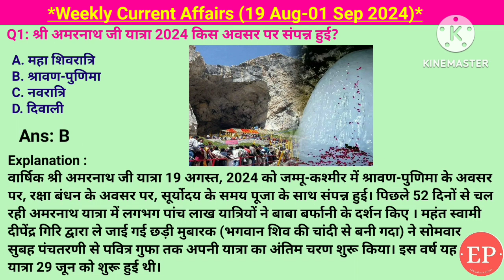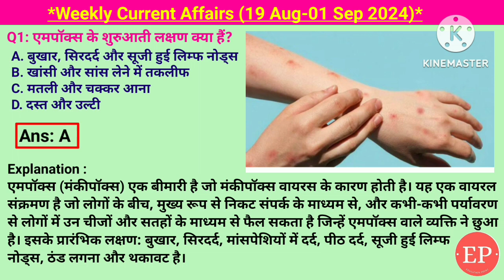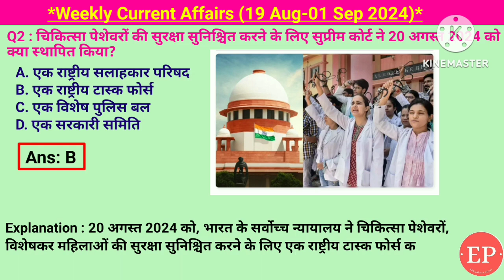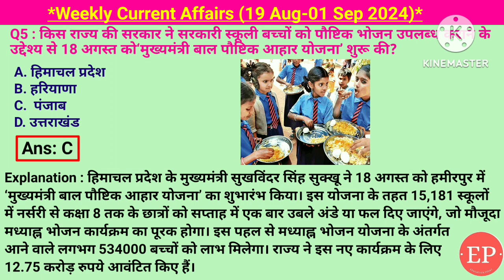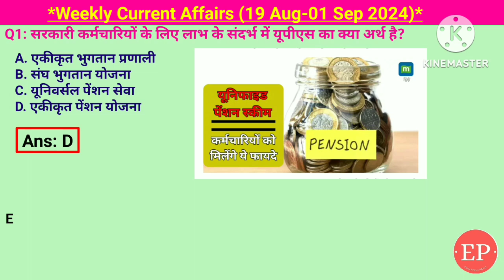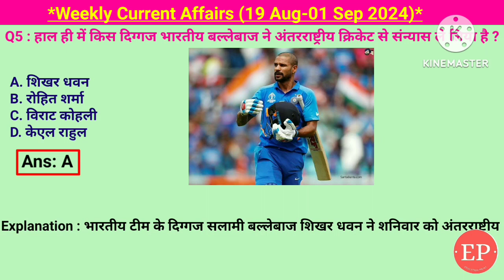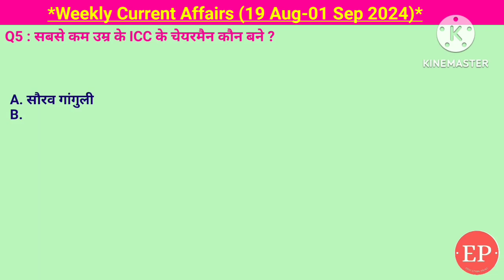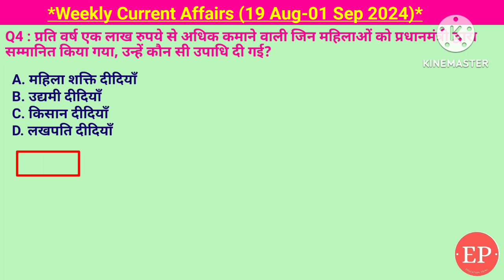19 Aug-01 Sep 2024 Weekly Current Affairs | Most Important Current Affairs 2024 | Crack Exam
19 Aug-01 Sep 2024 Weekly Current Affairs | Most Important Current Affairs 2024 | Crack Exam

Weekly current affairs (19 Aug-01 Sep 2024)

ICMR और पैनेसिया बायोटेक ने स्वदेशी डेंगू के कौन से वैक्सीन का परीक्षण शुरू किया,किस मलयालम फिल्म ने 70वें राष्ट्रीय फिल्म पुरस्कार में सर्वश्रेष्ठ फीचर फिल्म का पुरस्कार जीता,सरकार आयुष को आयुष्मान भारत योजना में शामिल करेगी,कामकाजी महिलाओं के लिए
मासिक धर्म अवकाश वाला उड़ीसा राज्य, एमपॉक्स के शुरुआती लक्षण क्या हैं,विश्व संस्कृत दिवस आमतौर पर कब मनाया जाता है,किस बल्लेबाज ने युवराज सिंह का रिकॉर्ड को तोड़ दिया,पेरिस पैरालंपिक्स 2024 के उद्घाटन समारोह में भारत के ध्वजवाहक के रूप में किसे चुना गया,सद्भावना दिवस किसकी जयंती पर मनाया जाता है,हिमाचल प्रदेश ने ‘मुख्यमंत्री बाल पौष्टिक आहार
योजना’ शुरू की,भारत का पहला शुद्ध शून्य कार्बन उत्सर्जन हवाई अड्डा का दर्जा कीसे प्राप्त हुआ है,ICC महिला T20 विश्व कप 2024 को बांग्लादेश से संयुक्त अरब अमीरात में क्यों स्थानांतरित किया गया,महाराष्ट्र के पहले 'सोलर विलेज' का उद्घाटन किस राज्य में किया गया,भारत में राष्ट्रीय अंतरिक्ष दिवस कब मनाया जाता है, सीएट क्रिकेट रेटिंग अवार्ड्स 2023-24 में 'पुरुष
अंतर्राष्ट्रीय क्रिकेटर ऑफ द ईयर' का पुरस्कार,सरकारी कर्मचारियों के लिए लाभ के संदर्भ में यूपीएस का क्या अर्थ है,कर्मचारी की मृत्यु के बाद उसकी पेंशन का सुनिश्चित पारिवारिक पेंशन प्रतिशत क्या है,शिखर धवन ने अंतरराष्ट्रीय क्रिकेट से संन्यास ले लिया है,रेलवे बोर्ड के नए अध्यक्ष और सीईओ के रूप में किसे नियुक्त किया गया है,ई-नीलामी के तीसरे बैच में कितने FM चैनलों की नीलामी की जाएगी,केंद्र सरकार द्वारा केंद्र शासित प्रदेश लद्दाख में कितने नए जिले बनाए गए हैं,ICC महिला T20 विश्व कप 2024 के लिए भारतीय टीम का कप्तान कौन है,
सबसे कम उम्र के ICC के चेयरमैन कौन बने,प्रधानमंत्री जन धन योजना (PMJDY) कब शुरू की गई थी,वधावन बंदरगाह की आधारशिला कहाँ रखी,किस खिलाड़ी की जयंती के उपलक्ष्य में राष्ट्रीय खेल दिवस मनाया जाता है,लखपति दीदियाँ योजना,टेलीग्राम के संस्थापक और सीईओ कौन हैं